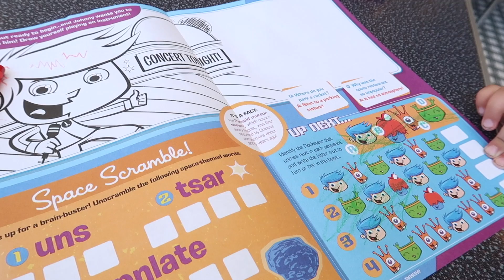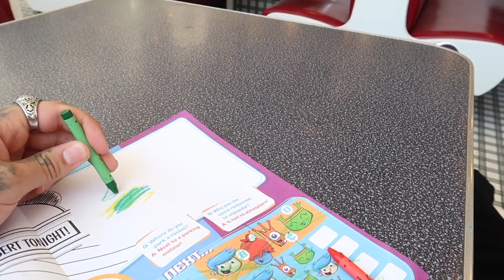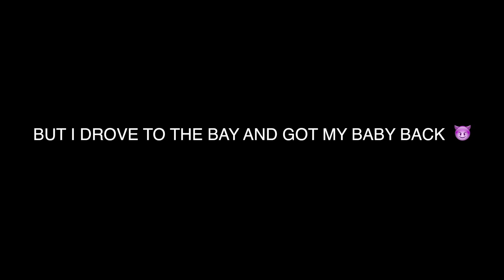MY LAST DAY WITH MIZO...😢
MY LAST DAY WITH BABY MIZO BEFORE SHE GOES BACK WITH HER MOM... BUT I HAVE A SURPRISE..

(add me) RONNIE SNAPCHAT: RonnieSwanks